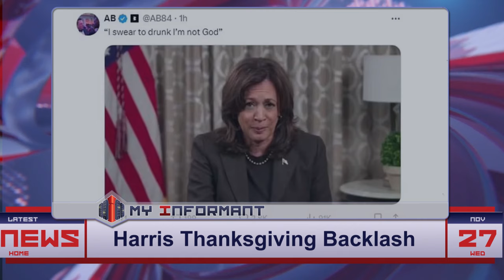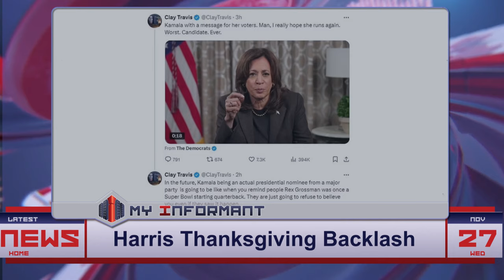Antonio Brown and Clay Travis RIP Kamala Harris for Thanksgiving message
Antonio Brown and Clay Travis lash out at Kamala Harris following her unconventional Thanksgiving message to supporters. Discover the viral reactions and public outcry.

Antonio Brown | Clay Travis | Kamala Harris | Thanksgiving message | political backlash | social media reactions | viral controversy | public criticism | Democratic party | X platform | emotional speech | political discourse | supporter encouragement | personal power | election aftermath

Category: Politics